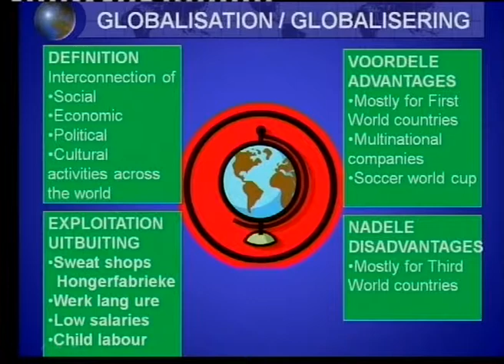Matric revision: Geography: Paper 1 2010 (9/11): globalisation